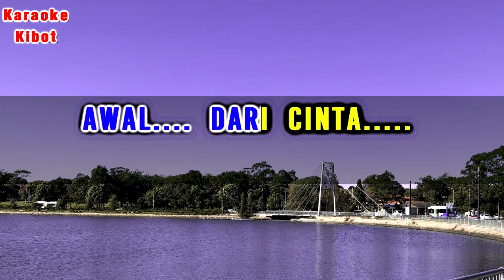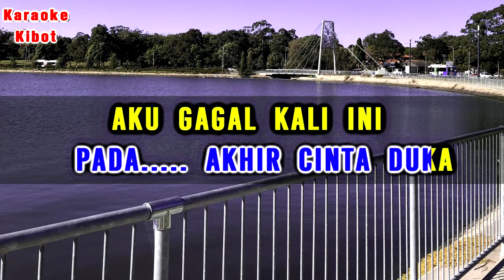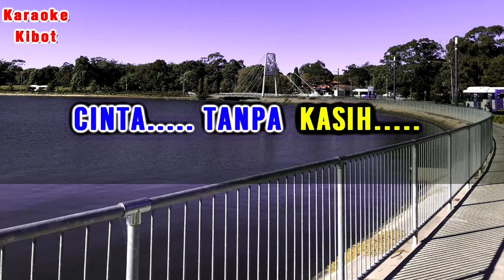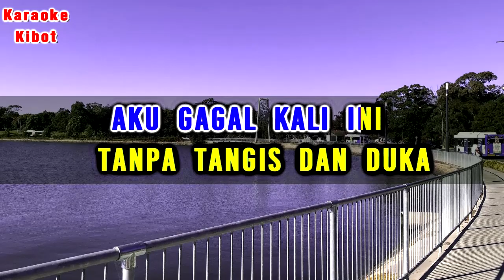AKHIR CINTA - KARAOKE Panber's | Nada Wanita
Karaoke Tembang Kenangan
Akhir Cinta - Panbers
Ciptaan : Benny Panjaitan

Awal dari cinta liku tanpa bahagia
Sudah suratan cintaku yang pertama

Cinta tanpa kasih tanpa akhir bahagia
Gagal dan punah pada akhir cinta duka

Aku gagal kali ini
Tanpa tangis dan duka
Hanya titik air mata
Dan senyum kehancuran

Dan senyum kehancuran